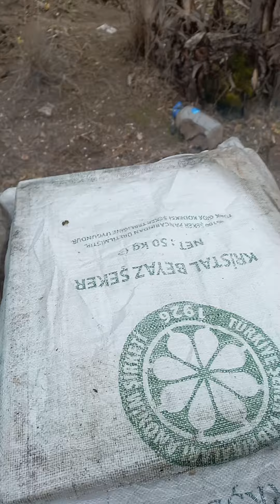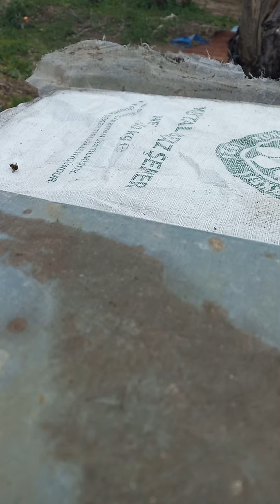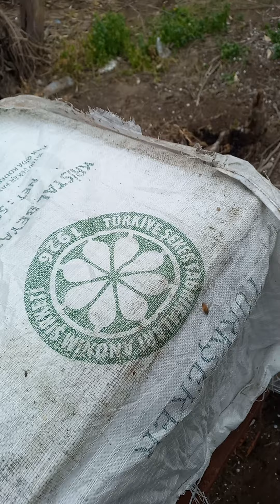Bir ay önce verdiğim ham petek işlem görmedi sebebi hava sıcaklığı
yıl başında verdiğim ham petek işlem görmedi sebebi havanın eksi dereceye düşmesi adanada ben böyle soğuk görmedim bundan sonra düzelir havalar inşaAllah